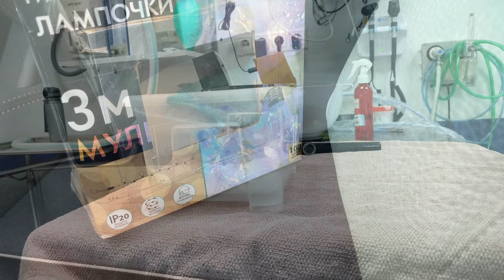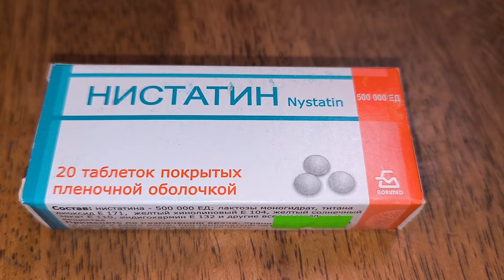Заболел попугай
Наш воробьиный попугайчик заболел мегабактериозом. Как мы лечились: каша запаренная многозерновая, абиссинский нуг, семена чиа + вода с лимонным соком/уксусом.